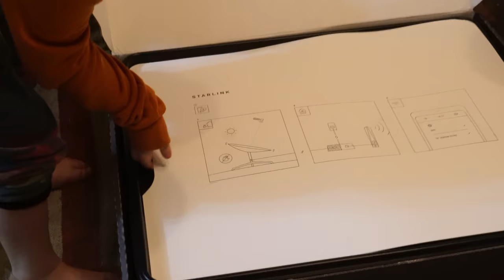OH NO! We're undeliverable!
We scramble the last few days trying to get our new Starlink Internet figured out so we can continue out rural journey on YouTube! Being able to upload off grid internet is a huge milestone for our homestead! (Starlink Unboxing & set up)